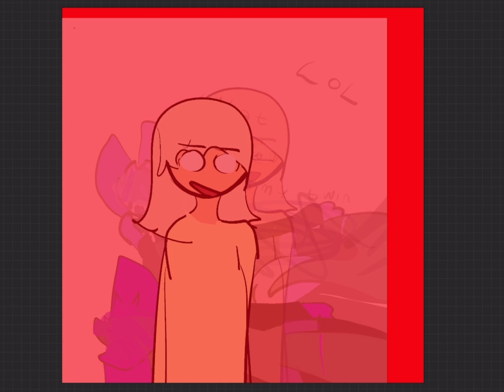THERE TWINS BC I CANT DECIDE WHAT ONE SO BOTH!!! YOU CAN CHOOSE ONE TO BE! If u want :)